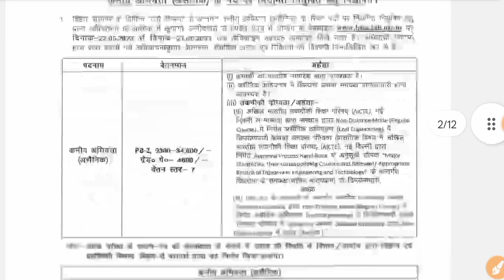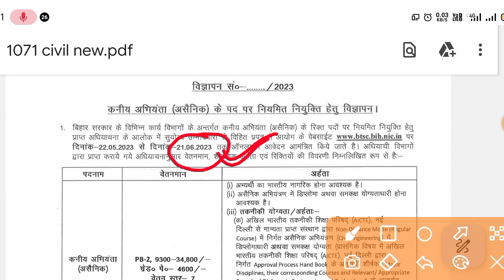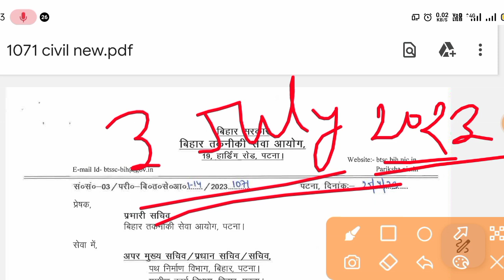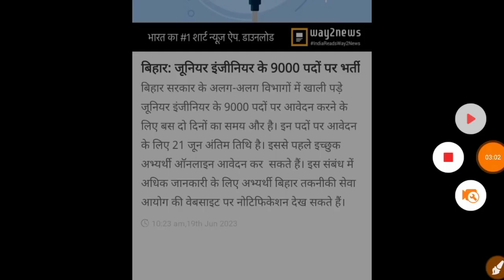BTSC JE Online Date समाप्त 😲😲😲//BTSC JE New Advertisement Online Date//अफवाहों से दूर रहें।